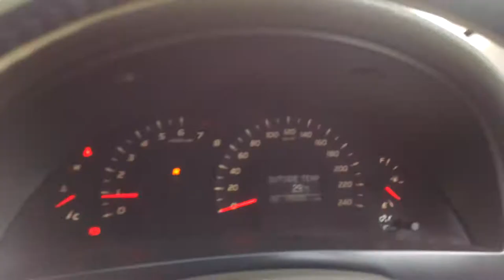toyota camry 2008 meter review Technical Auto Work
Technical Auto Work
EFI AUTO CAR  REPAIR